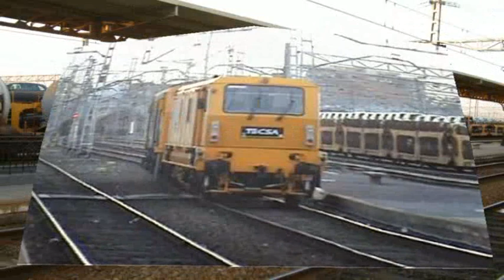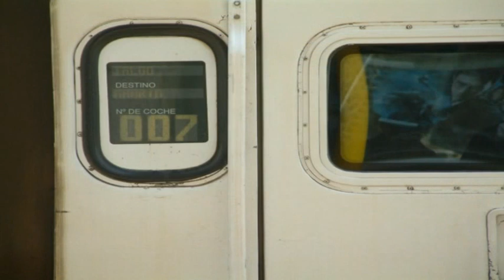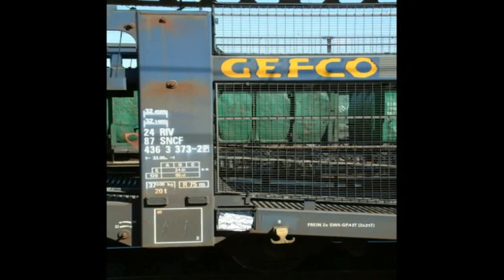Viaje con tren de Valls - Miranda via directo de Burgos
El año 2007 hice un viatge de tres días a Miranda de Ebro en el qual aproveche un dia para hacer el trayecto Miranda-Avila-Madrid-Aranda de Duero-Miranda pasando por la línea del Directo de Burgos. Aparte en el video hay diversas sorpresas filmadas en Miranda como una ALCO 2100 en marxa
Este video esta dedicado a mi hijo Bernat